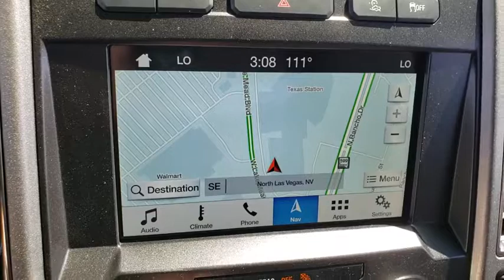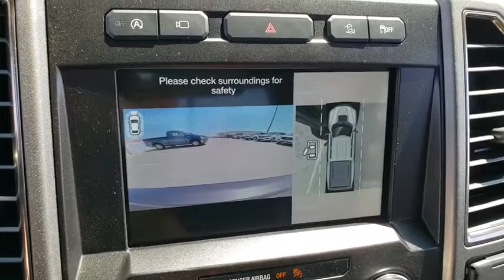New 2019 Ford F-150 Raptor Las Vegas, Bullhead City, St. George, Havasu, Pahrump, NV 00189518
Black New 2019 Ford F-150 Raptor available in Las Vegas, Nevada at Friendly Ford. Servicing the Bullhead City, St. George, Havasu, Pahrump, NV area.

Friendly Ford
660 N Decatur Blvd

Black 2019 Ford F-150 Raptor 4WD 10-Speed EcoBoost 3.5L V6 GTDi DOHC 24V Twin Turbocharged 4WD.brbrRecent Arrival!